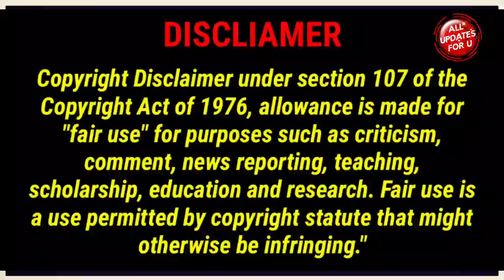Anna University July 2022 Exam 1,2,3 year Results-Wh11 why?